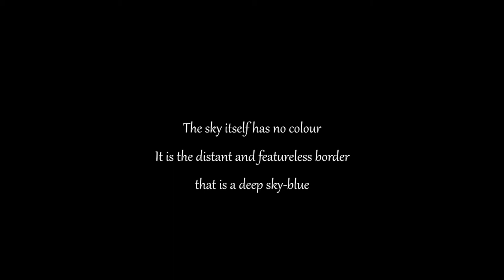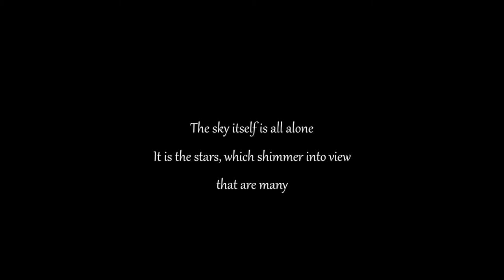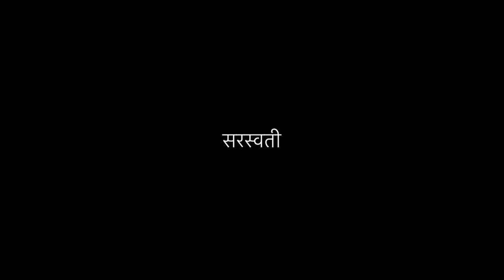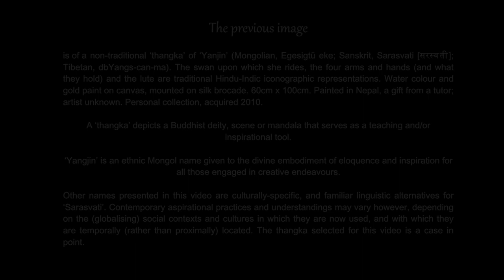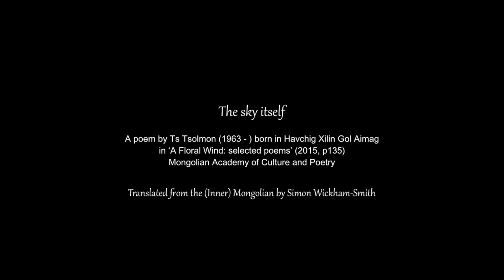Fluxus in F for Adriana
Music and video: Catherine Pleteshner
Sound begins around 0:58 sec
Recorded and produced in Melbourne (Australia) in October 2017.